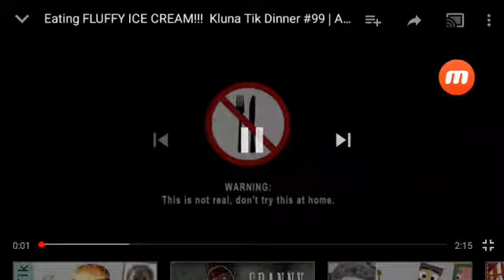Dondurma yiyen adam😂😂😂